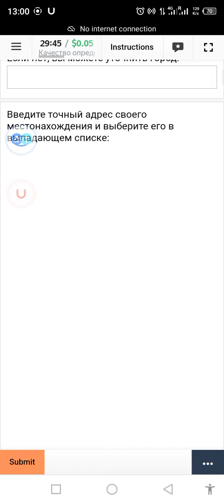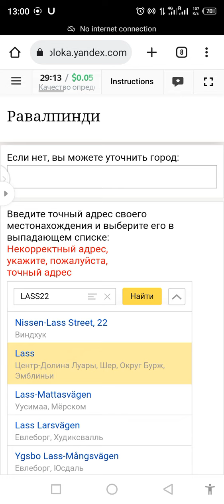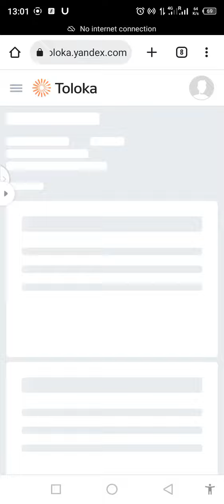Качество определения геопозиции (direct start)0.05 Russian language